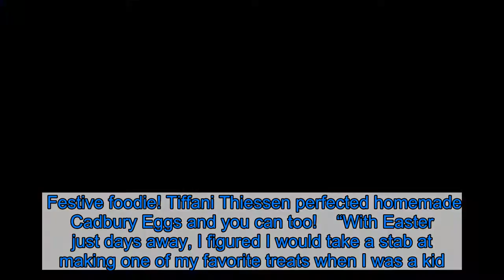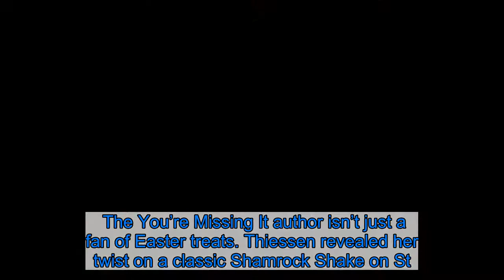Tiffani Thiessen Perfects Homemade Cadbury Eggs Just in Time for Easter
Festive foodie! Tiffani Thiessen perfected homemade Cadbury Eggs and you can too!  “With Easter just days away, I figured I would take a stab at making one of my favorite treats when I was a kid..the infamous Cadbury Egg,” Thiessen, 46, wrote via Instagram on Thursday, April 9.  The Saved By the Bell alum shared her recipe for the iconic candy — comprised of a chocolate outer shell and gooey cream on the inside — just in time for Easter, on Sunday, April 12, and it’s not as hard as it looks.  The dessert involves three colors of chocolate melts, two silicone egg molds, food coloring, powdered sugar, salt, butter, corn syrup and vanilla bean paste.  The mother of two outlined the full how-to guide on her blog — where she explores her “true passion for all things food, home and lifestyle” — complete with a look at her final product as reference for any amateur bakers.  The You’re Missing It author isn’t just a fan of Easter treats. Thiessen revealed her twist on a classic Shamrock Shake on St. Patrick’s Day in March.  “Celebrating saintpatricksday indoors with the kiddos, so what better way then to make homemade Shamrock Shakes,” the Dinner at Tiffani’s star wrote via Instagram to tease her recipe. “Something sweet always makes a smile- oh and adding a little booze I can promise will create a smile for you parents too.”  Thiessen previously shared her watermelon margarita recipe from her Pull Up a Chair cookbook with her followers in honor of National Margarita Day on February 22.  “Cheers to nationalmargaritaday with my watermelon mint margarita! I bet you can’t just have one,” the California native wrote at the time via Instagram.  The Beverly Hills, 90210 alum is one of many celebs working on their culinary skills while under coronavirus quarantine.  Ina Garten revealed her go-to giant martini recipe at 6 a.m. on April 1, noting “it’s always cocktail hour in a crisis.”  Joanna Gaines, on the other hand, posted numerous how-to guides from her new cookbook, Magnolia Table, Volume 2: A Collection of Recipes for Gathering, via social media videos.  Get the full recipe for Thiessen’s Cadbury Eggs here. Listen on Spotify to Watch With Us to hear more about your favorite shows and for the latest TV news!